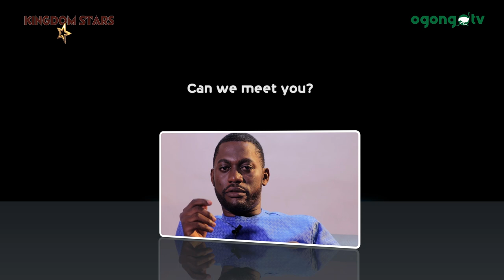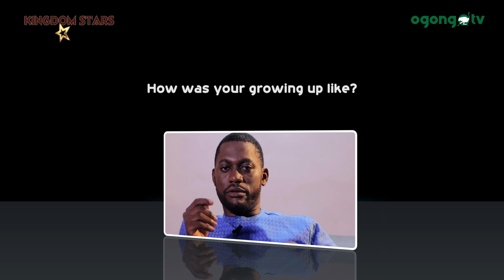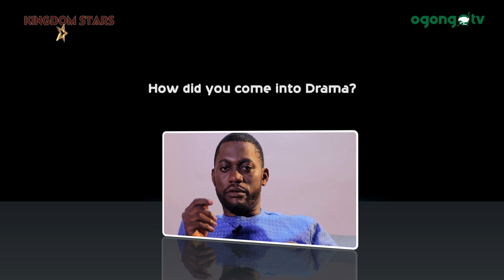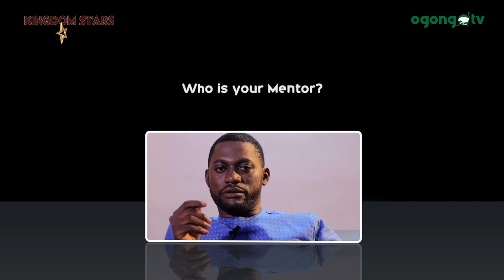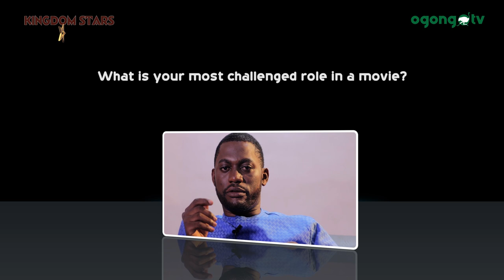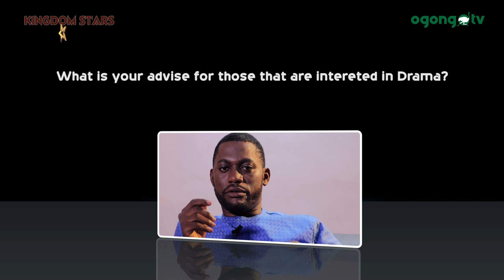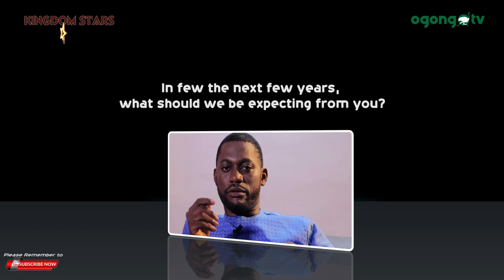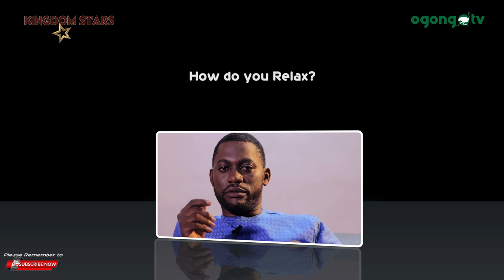EXCLUSIVE INTERVIEW OF SOWOLE OLUWAFEMI ISAAC||KINGDOM STARS SHOW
EXCLUSIVE INTERVIEW OF SOWOLE OLUWAFEMI ISAAC.
KINGDOM STARS SHOW ON OGONGO TV.

IF YOU HAVE NOT WATCHED 'OMOLOLA'  PLEASE WATCH TO SEE THIS ACTOR.